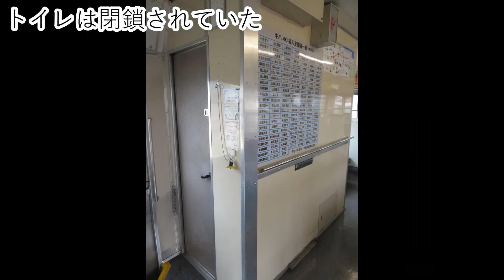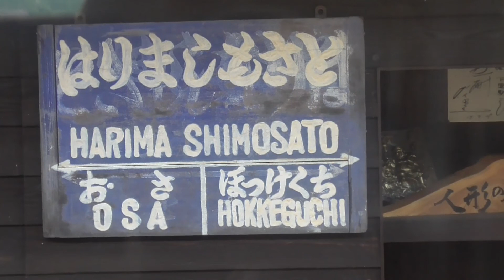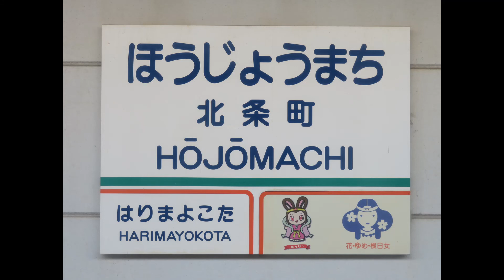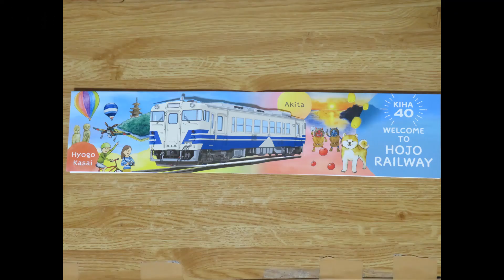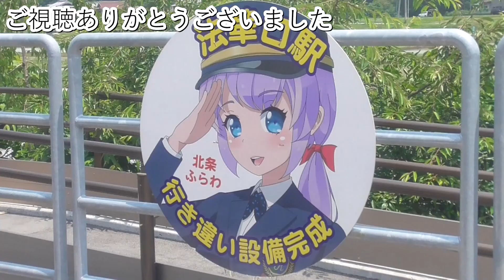北条鉄道キハ40車窓ビデオ（粟生→北条町）2022・6・10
6/10に29年ぶりに北条鉄道に乗りに行きました。
この日はキハ40が日中に運転している日でした。
その車窓ビデオです。